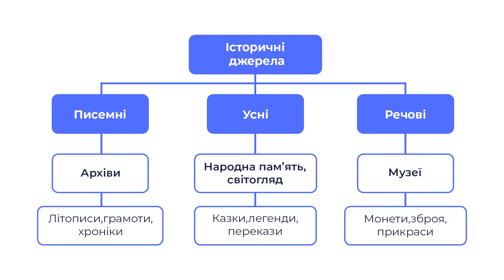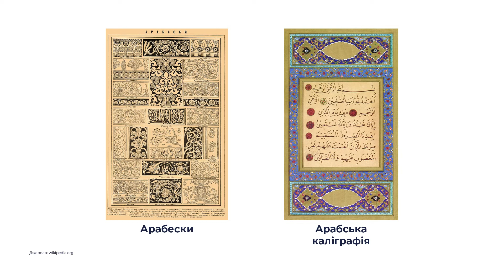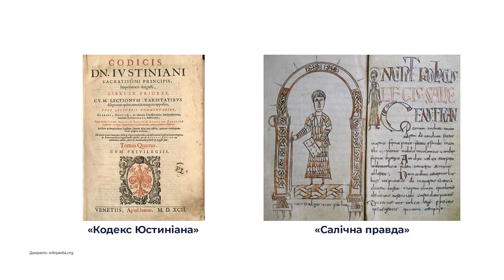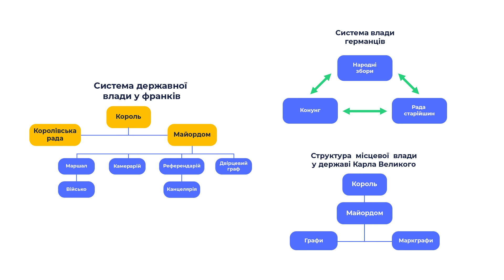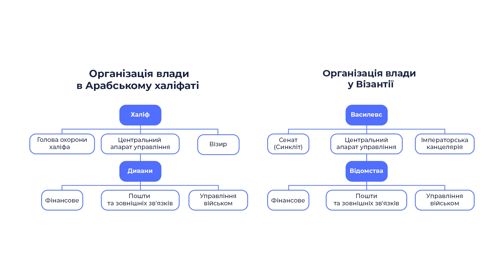694 1 всесвіт істор cam a